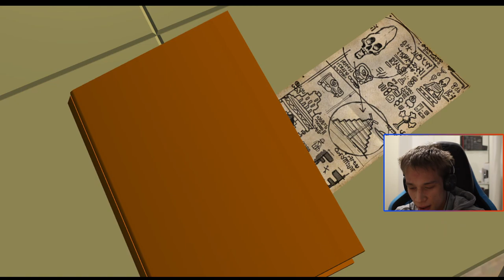Se räjähtää! | Lego Indiana Jones 2 #02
Tällä kertaa lähdetään tutkimaan taloa, joka kuitenkin paljastuu ydinpommin räjäytyksen testialueeksi. Sieltä talosta lienee fiksua poistua! Tämän jälkeen päästään vielä selvittelemään välejä KGB-agenttejen kanssa

Jos ette tienneet, niin Lego Indiana Jones 2: The Adventures Continues on Traveller's Talesin tekemä ja Lucas Artsin vuonna 2009 julkaisema Lego-peli. Kyseessä on jatko-osa suureen suosioon nousseelle Lego Indiana Jones: The Original Adventures -pelille. Tässä Jones kakkosessa on mukana myös Kristallikallon valtakunta -leffa, joka valitettavasti puuttui alkuperäisestä.

► Steamistä
Lare 03

► Switch onlinesta
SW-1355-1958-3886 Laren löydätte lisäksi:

laurivehkaoja

► Steamistä
Lare 03

► Switch onlinesta
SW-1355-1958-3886